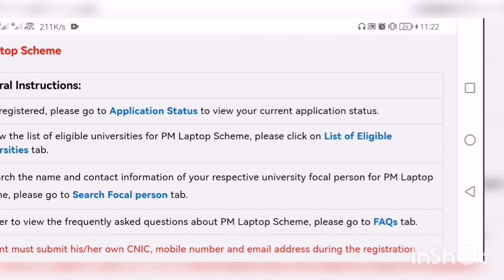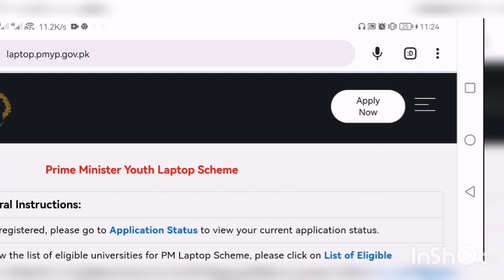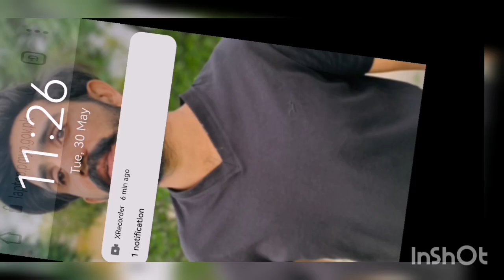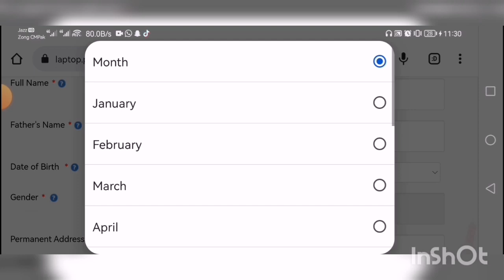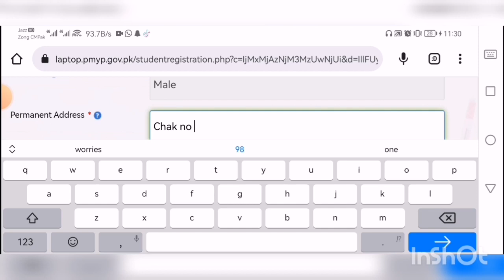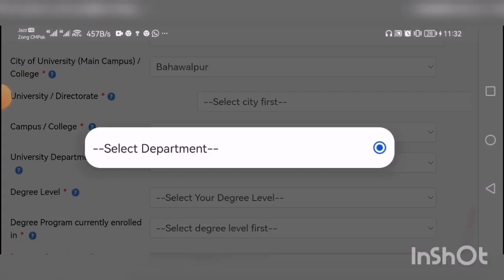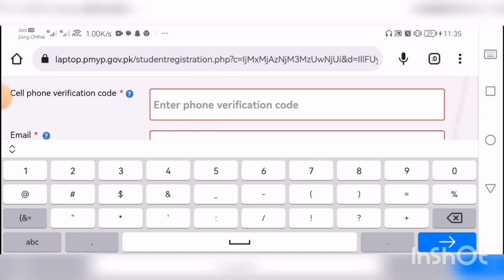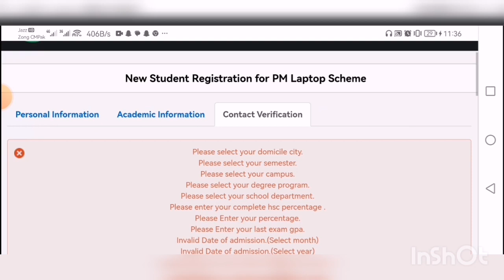How to apply Online Prime minister youth Laptop scheme for University students 2023. || phase iii